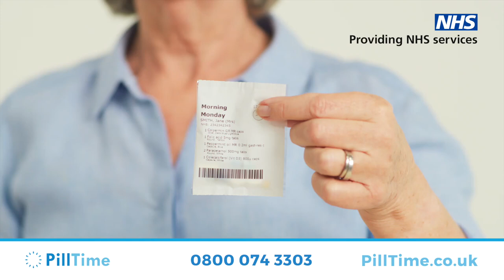PillTime DRTV TV advert Campaign - Female Version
A TV advert production by ABF Pictures for Online Pharmacy PILLTIME.

Ready to take your DRTV and marketing campaigns to the next level? Look no further than ABF Pictures! Our team of expert TV ad producers will bring your vision to life with their creative, high-energy commercial productions. So if you're looking for an unforgettable TV ad that will capture your audience's attention and bring in those results, then click play now to see why ABF Pictures is the perfect choice.